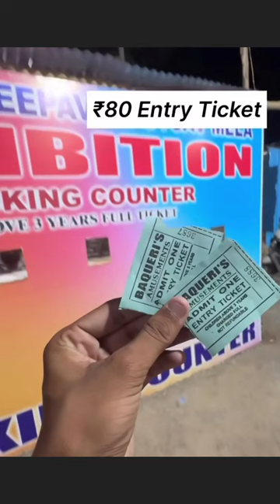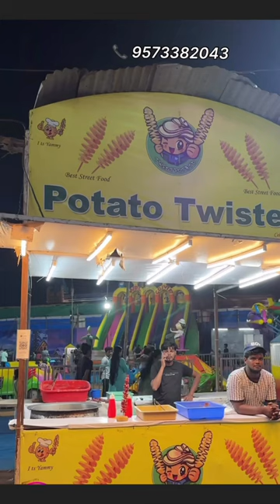Exhibition In Hyderabad